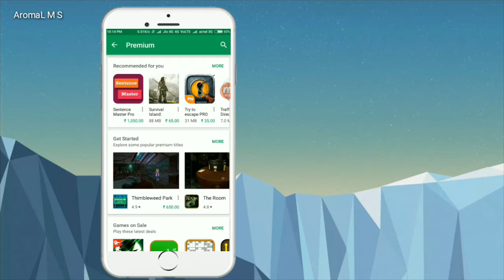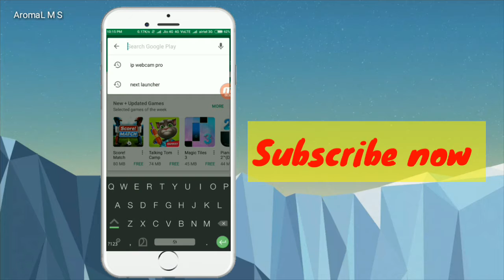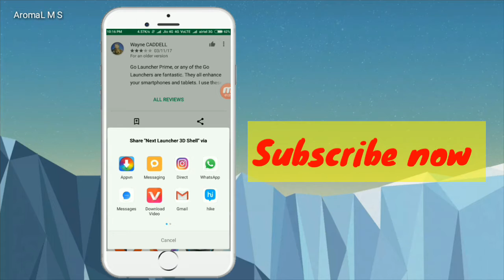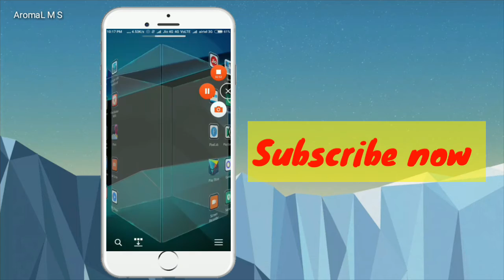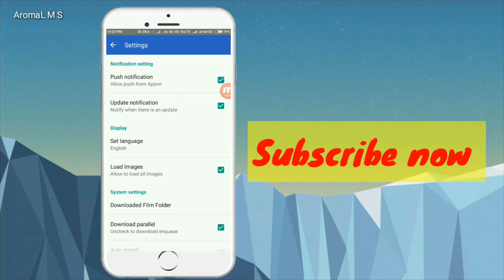How to download paid applications from playstore eacyly.2018 trick Must watch it.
How to download paid applications from playstore eacyly.2018 trick Must watch it. Dont miss it

This channel is created by tech travelar, Aromal.m.s.vellalloor

M S Vellalloor